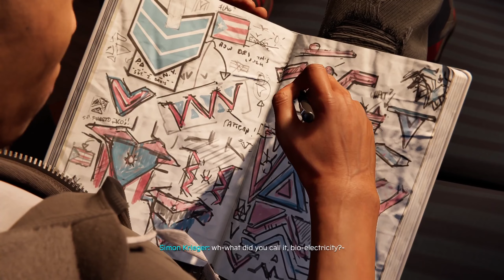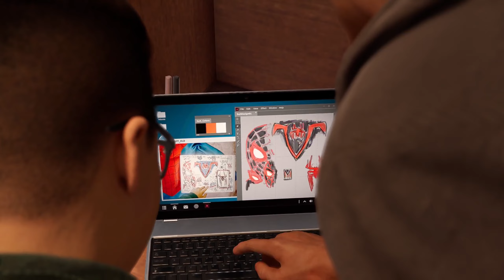SPIDER MAN MILES MORALES WALKTHROUGH PC GAMEPLAY PART 3.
ABOUT THE GAME:Marvel's Spider-Man: Miles Morales is a 2020 action-adventure video game developed by Insomniac Games and published by Sony Interactive Entertainment. Based on the Marvel Comics character Miles Morales, it is inspired by both the character's decade-long comic book mythology and the 2018 animated film Spider-Man: Into the Spider-Verse, which helped popularize him. The game is a spin-off sequel to Marvel's Spider-Man (2018), and the second installment in Insomniac's Spider-Man series. The narrative focuses on Miles' struggle to balance the duties of his civilian persona and his role as the second Spider-Man when his new home, Harlem, is threatened by a war between the Roxxon Energy Corporation and a high-tech criminal army called the Underground, led by the mysterious Tinkerer.